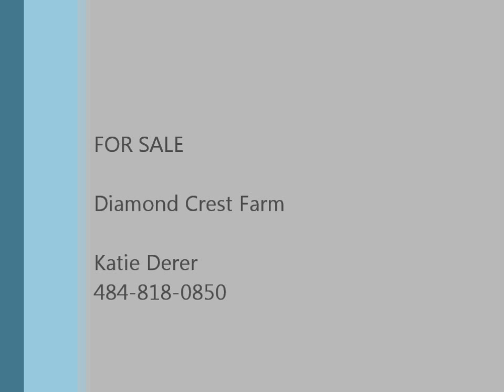DCF Gold Diamond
Bucks County Horse Trials
Beginner Novice Level
November 2013